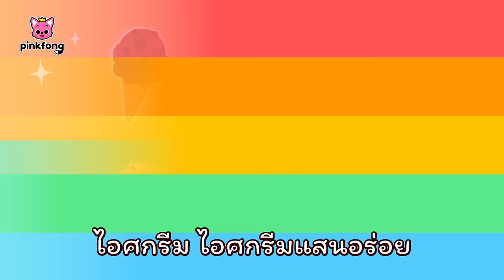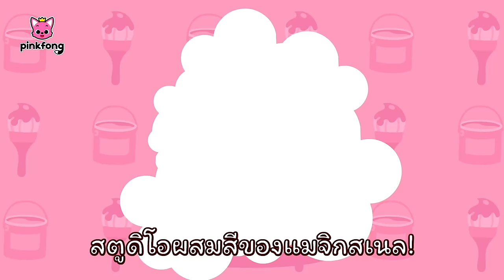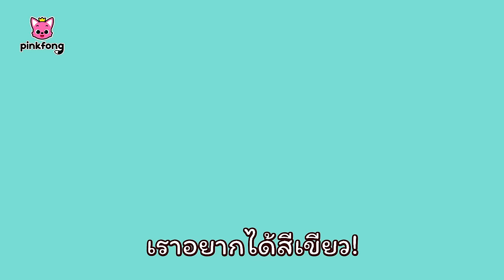สีสันหายไปไหน❓และเพลงอื่นๆ | เพลงสีสันของลูกฉลาม | สีสำหรับเด็ก | พิ้งฟอง เบบี้ชาร์ค เพลงและนิทาน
สีสันหายไปไหน❓และเพลงอื่นๆ

00:00:00 สีสันหายไปไหน
00:03:10 สีสันช่างสวยงาม
00:06:25 รถไอศกรีมของปู่ฉลาม
00:09:10 โลกสายรุ้งของลูกฉลาม
00:12:14 เพลงกลอนสีสัน
00:15:11 หมวกสีขาวของลูกฉลาม
00:18:16 รถบัสฉลามหลากสี
00:20:50 ผจญภัยสีสัน
00:23:35 สตูดิโอผสมสีของแมจิกสเนล
00:26:36 โลกสีชมพูของลูกฉลาม